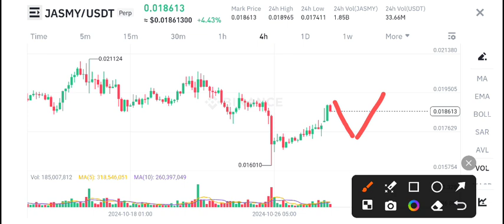Jasmy Urgent News Today! Jasmy coin Price Prediction